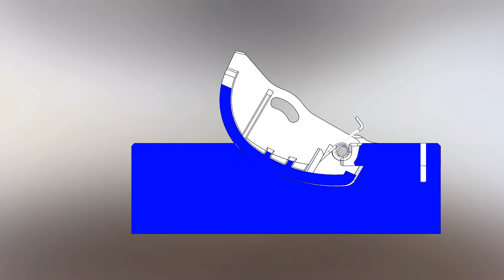Button Spring Assy